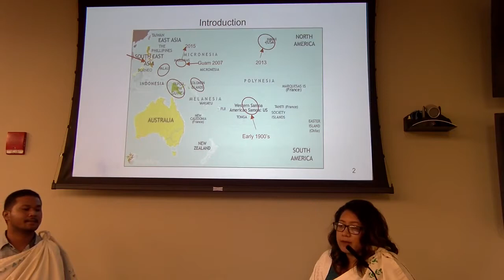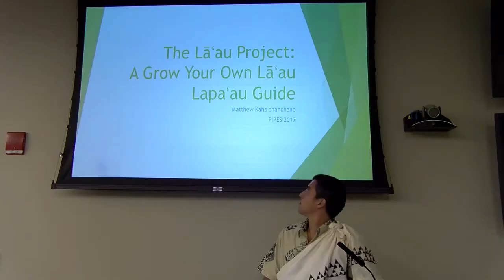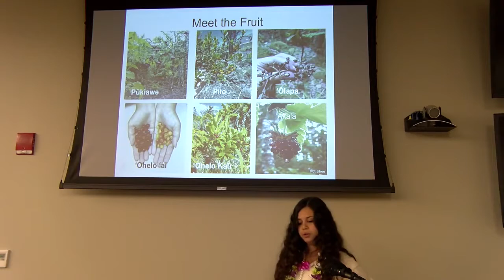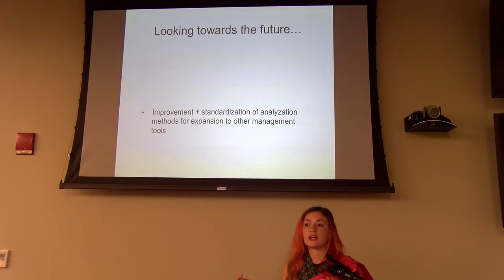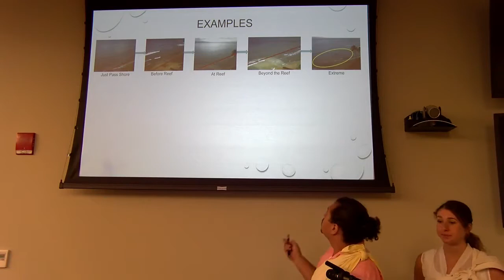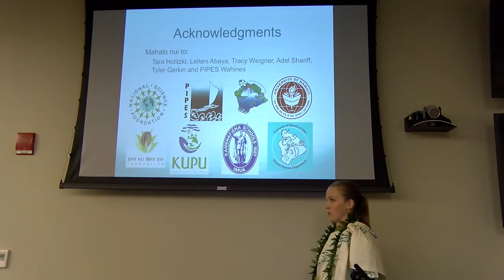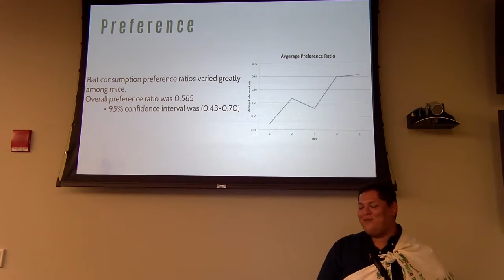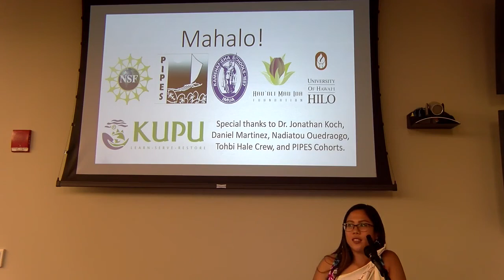2017 PIPES Student Symposium DAY 2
DAY 2

Ecosystems and Economy
Risa Myazoe & Jason Henson 0:00
Jarrett "Oni" Kahoʻokele 19:45
Matt Kahoʻohanohano 37:30
Serena Massrey 54:53

Conservation and Restoration of Native Hawaiian Avifauna
Katherine Hiu 1:08:52
Sierra Kealoha Ching 1:22:44
Ashley Romero 1:37:11
Hannah Machiorlete 1:55:19

Intersections of Human and Ecosystem Health
Kialoa Mossman & Angelica Melone 2:15:56
Adel Sharif 2:36:55
Amy Olsen 2:48:06
Tyler Gerken 3:01:09

A Closer Look at Ecosystem Invasions
Claire Rossi de Leon 3:16:30
Giovanni Tolentino-Ramos 3:28:53
Kiloaulani Kaʻawa-Gonzales 3:41:21
Marcel Jardeleza 3:55:29